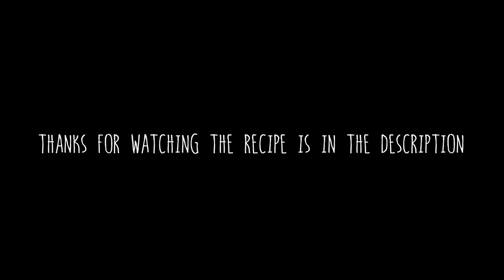CHICKEN BURGER RECIPE - NO FAST FOOD VERSION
INGREDIENTS

- 500gr chicken meat
-1/2 onion
-4 piece of garlic
-1 egg
-Some Parsley
-1 tomato
-1 spoon of Coriander
-Some Black Pepper
-Sweet Paprika
-Olive Oil
-Salt
-soaked bread
-Mustard
-Pickles
-Fresh Cheese

PREPARATION
Clean and cut the onion and the garlic, then put it in a bowl with the soaked bread,add the meat, the parsley,the egg and all the spices and then mix it good.
When all is done start to give a form to the meat starting from a ball then pressing it. Let the grill to become hot and then put the hamburgers for some minutes and then turn when is ready.
Serve this with tomato, mustard, pickles, cheese or everything you want.

INGREDIENTI
- 500gr carne di pollo
-1/2 cipolla
-4 spicchi di aglio
-1uovo
-Prezzemolo
-1 pomodoro
-1 cucchiaio di coriandolo
-pepe nero
-paprika dolce
-olio di oliva
-sale
-pane
-senape in grani
-cetriolini
-formaggio fresco

PREPARAZIONE

Pulite e tagliate la cipolla e l'aglio , metteteli in una ciotola con il pane bagnato , aggiungete la carne , il prezzemolo , l'uovo e tutte le spezie e poi mescolate bene .
Quando tutti gli ingredienti si sono amalgamati iniziate a dare una forma alla carne a partire da una pallina e poi appiattendolo dopo aver messo un po' di olio di oliva sulle mani.
Lasciate che la griglia diventi calda e poi mettete gli hamburger per qualche minuto girandoli più volte fino a quando sono ben cotti.
Servitelo con il pomodoro , la senape , i sottaceti , il formaggio o come meglio preferite.
Buon Appetito

Cooker
Adelina Nidelea